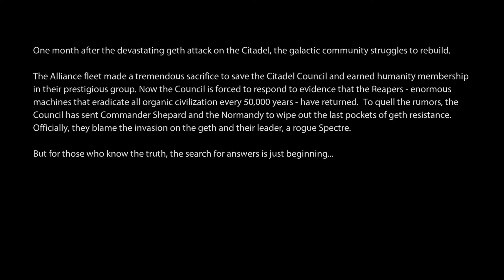Mass Effect 2 Cutscenes | Prologue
[Expand description for timestamps.]
Following the defeat of Saren, the Council orders Shepard to eliminate the remaining pockets of geth resistance. Unexpectedly, however, the Normandy is ambushed by an unknown foe.

About my Shepard: Blake's a Renegon (mixed morality, favoring Renegade) with the Earthborn/Sole Survivor background. He's what you might call a jerk with a heart of gold. Although most of his dialogue responses are Renegade, he makes Paragon plot decisions about 50% of the time.

-TIMESTAMPS-

0:00 - The Illusive Man and Miranda
1:25 - Collector Ambush Pt. 1
5:00 - Collector Ambush Pt. 2
7:06 - The Lazarus Project
8:10 - Shepard's First Awakening
9:03 - Waking Up to the Lazarus Research Station Attack
9:32 - Meeting Jacob
10:54 - Getting More Info From Jacob
14:14 - Meeting Wilson
14:34 - After Healing Wilson
15:48 - Jacob's Honest Confession
16:57 - Meeting Miranda
19:24 - Shepard's "Psych-Evaluation"
22:00 - Meeting the Illusive Man
23:58 - Chat with Jacob before Freedom's Progress
27:27 - Chat with Miranda before Freedom's Progress